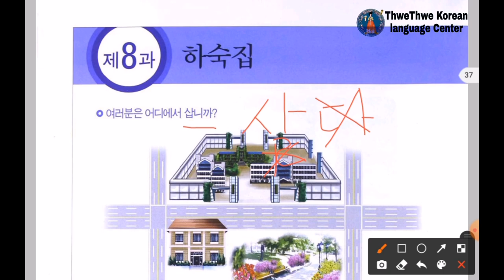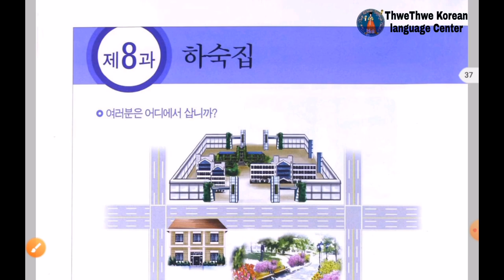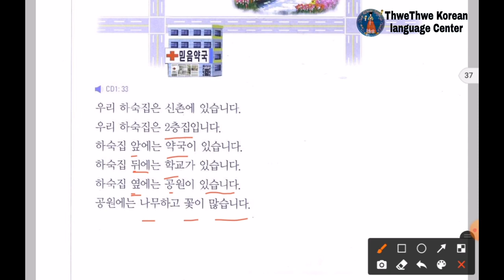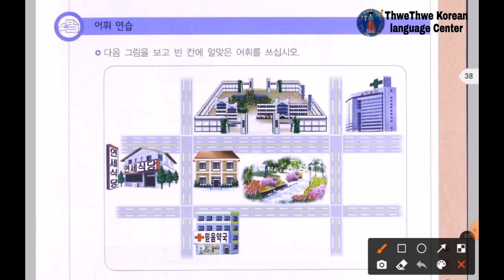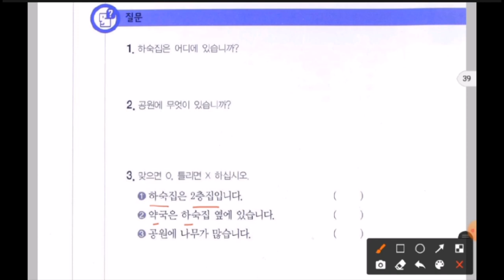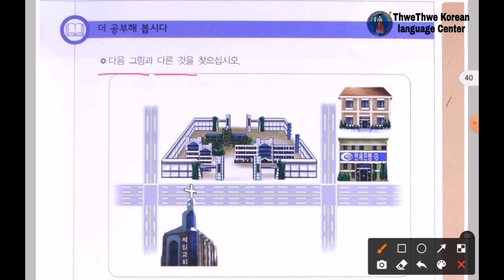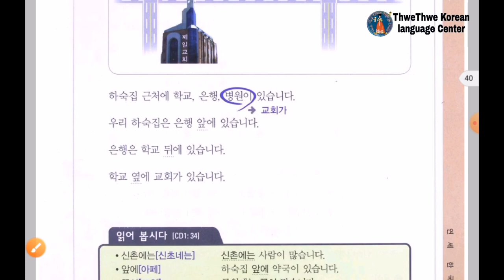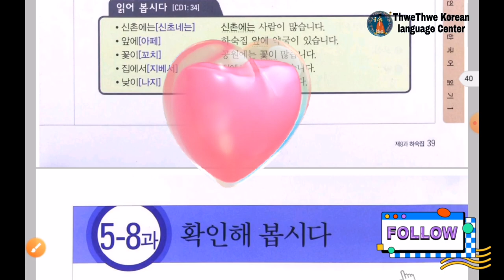하숙집 (제 8 과) boarding house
Book - Yonsie reading book ( 1  )
Title - 하숙집( Unit 8 )
page - 36

📣(ကိုရီးယားစာ စိတ်ဝင်စားသူများ Online Classများ ဖွင့် ထားပါတယ်။ တက်ချင်သူများ Facebook page messengerကနေ  ဆက်သွယ်မေးမြန်းပြီး တက်နိုင်ပါတယ်)